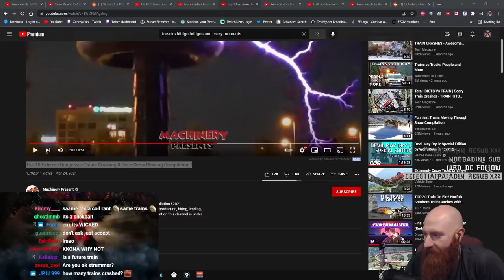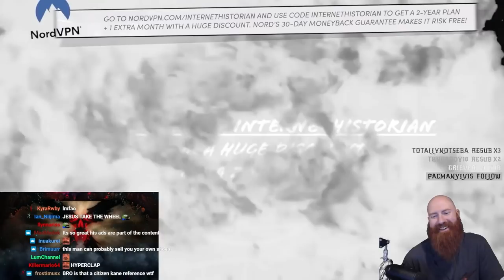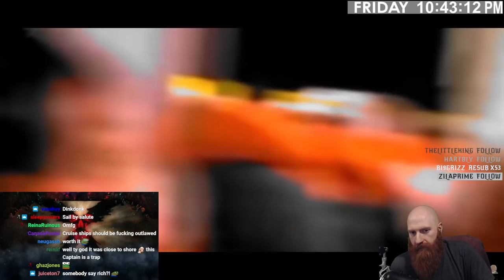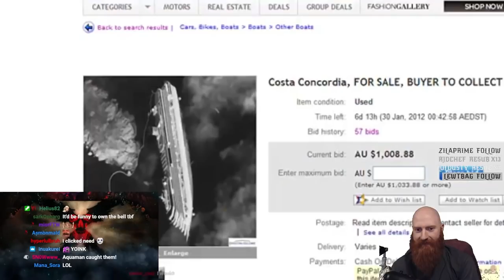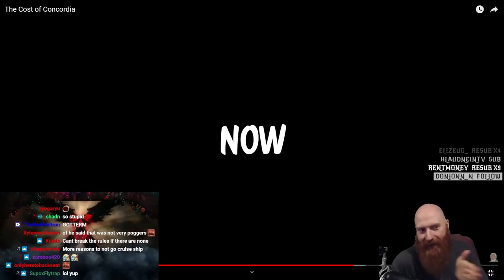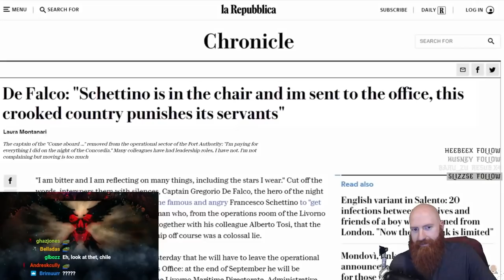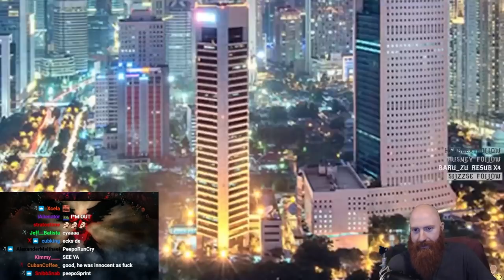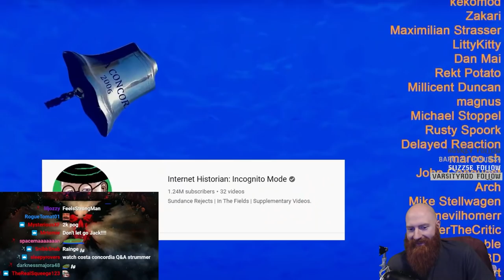Xeno Reacts to "The Cost of Concordia" by Internet Historian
In this video Xeno reacts to the story of Costa Concordia presented by Internet Historian. All of this happened because the Captain of the ship, Francesco Schettino wanted to honk the horn closer to the shore than any man before him. LMAO